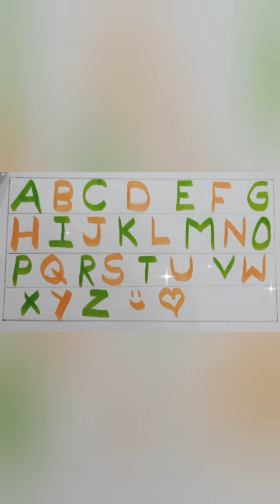How to writeABCD,a to z,a for apple🍎alphabets# kidsclass#kidsong#toddler# abcdsong kukuclass#1234